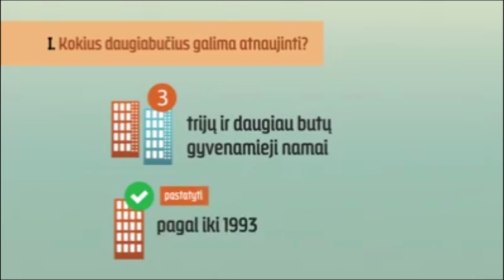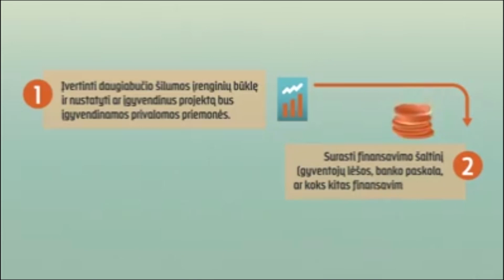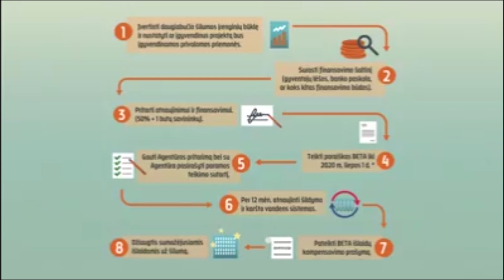Pirmadienio AVVA žinios 2020-05-11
Vaikų žaidimų aikštelėse nuimamos tvoros; Jonavos Šv.  apaštalo Jokūbo bažnyčia grįžta prie įprasto Šv. Mišių aukojimo laiko; šiemet pavogtas net 351 metalinis tvoros stulpas; atsakymai į klausimus dėl mažosios būsto renovacijos